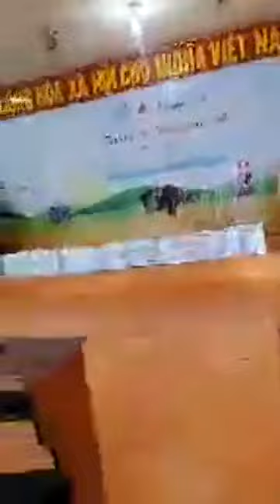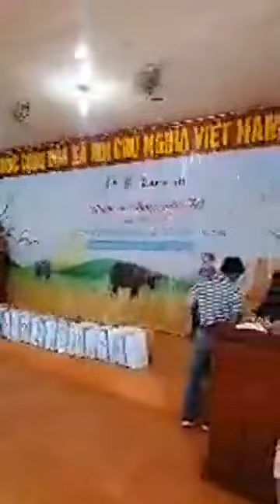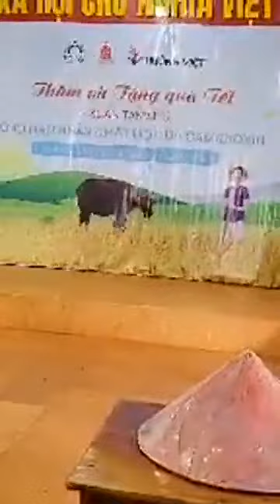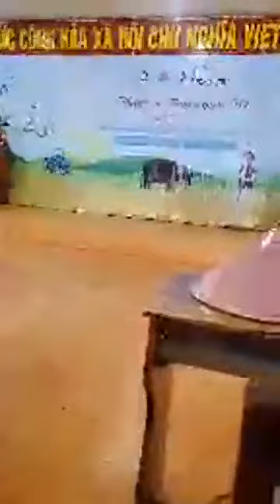CDBHB526. Thăm, tặng quà nạn nhân chất độc da cam dioxin huyện Chư Prông/Gia Lai